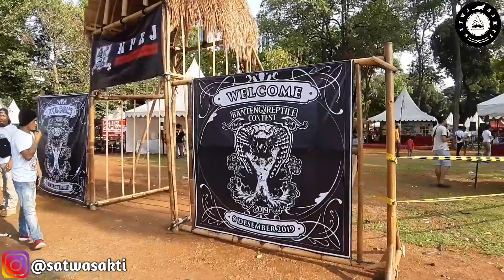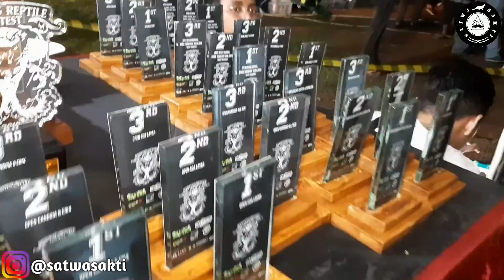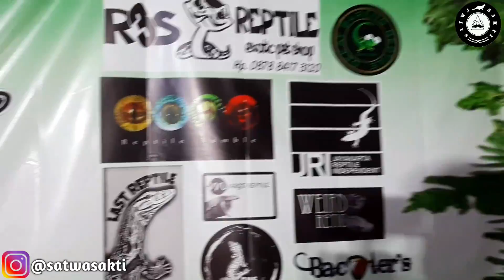BANTENG REPTILE CONTEST 2019